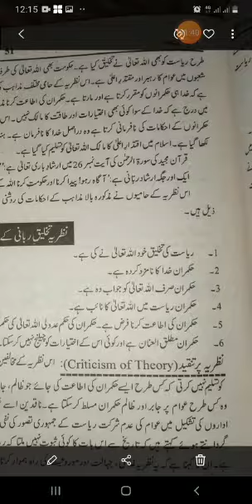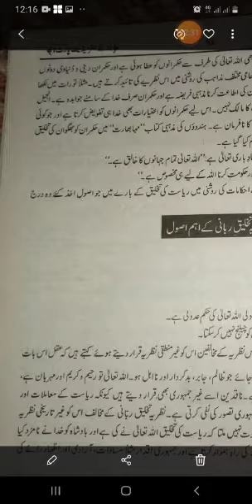1st year Civics 28 11 2020